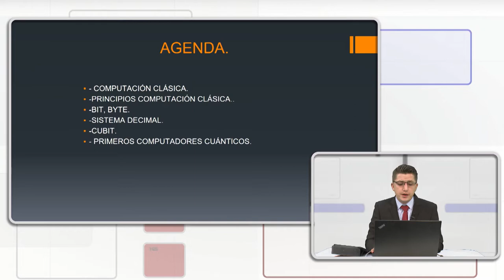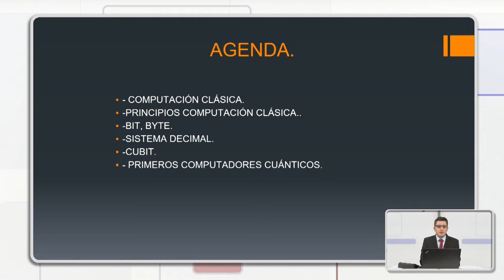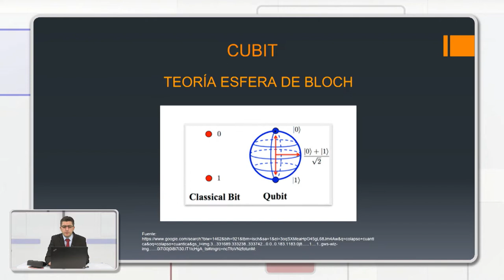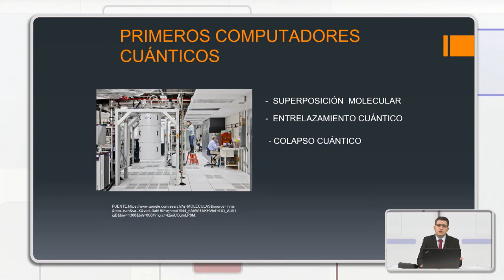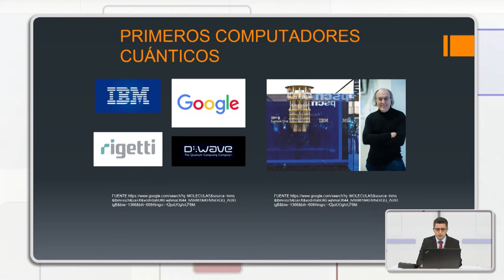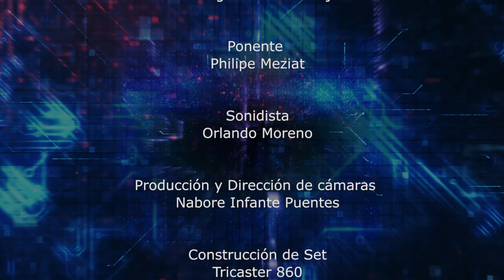Ciclo de entrevistas en alta gerencia - Computación cuantica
Inscríbete en nuestro segundo webinar inteligencia artificial y toma de decisiones será realizado de manera virtual este 14 y 15 de noviembre, inscripciones